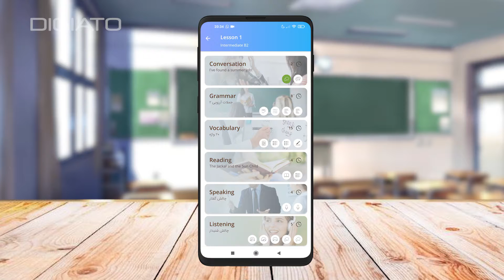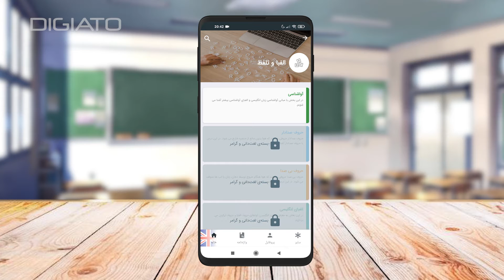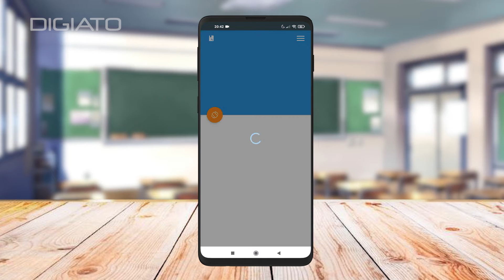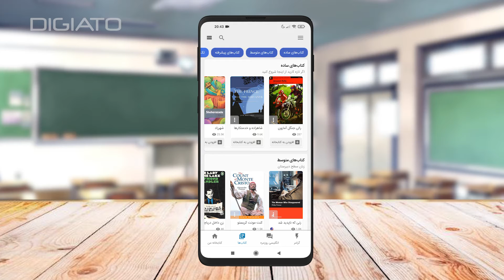سه اپلیکیشن یادگیری قدم به قدم زبان انگلیسی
دورانی که واسه یاد گرفتن زبان باید کلی کتاب می‌خریدیم و کلی پول خرج می‌کردیم دیگه گذشت. حالا خوشبختانه اپلیکیشن‌هایی رو داریم که جای کتاب و کلاس رو گرفتن و خیلی خوب و اصولی بهتون زبان یاد میدن. تو این ویدیو می‌خوایم با 3 تا از بهترین اپلیکیشن‌های یادگیری زبان ساخته دست توسعه‌دهنده‌های ایرانی آشنا بشیم.

1.لرنیت (اندروید)
2. زبان بیاموز (اندروید / تحت وب)
3. دهکده زبان (اندروید)